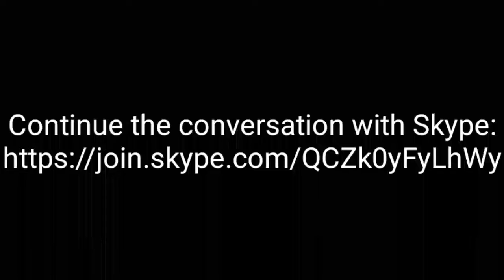The Improvable Idiots: Now hiring cast and crew!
We need more members. xddd